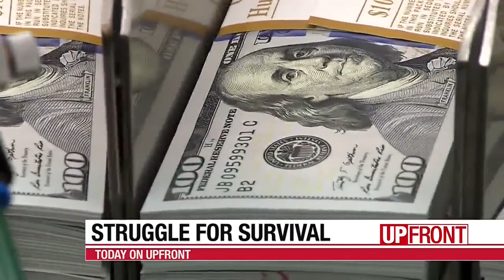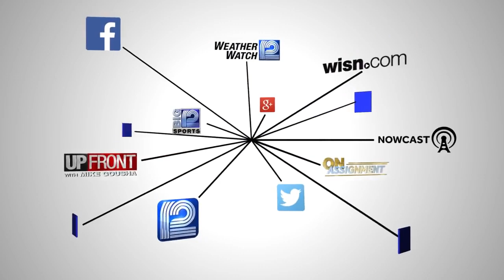Voters cast ballots during outbreak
Elections Commission Chairman Dean Knudson weighs what went right and wrong on Tuesday, while Dem Rep. Lisa Subeck calls for mail-in balloting.